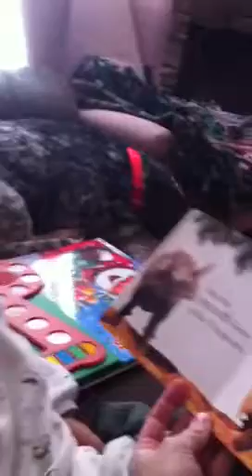Dino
Naming Dino's